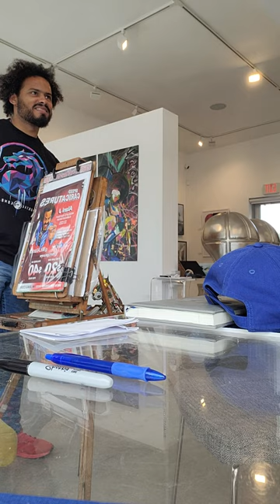impressionist and comedian John Domenico an speed sketcher Mr AlaniJ two discuss Trump Howard Stern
John and Alani get into it as John was on Howard Stern this am - and what it's Iike to be Trump